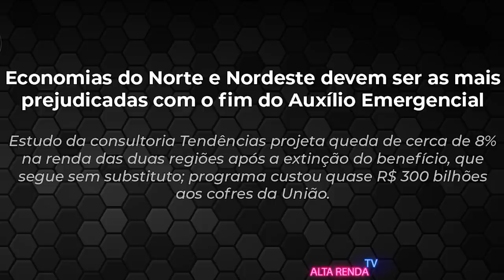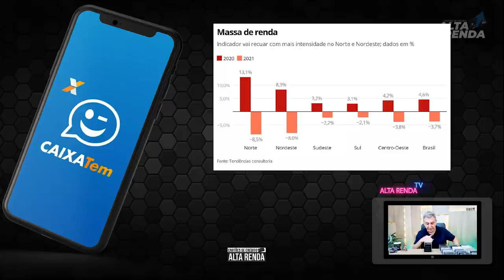💳NORTE E NORDESTE DEVEM SER AS MAIS PREJUDICADAS COM FIM DO AUXÍLIO EMERGENCIAL, SCORE, SERÁ O FIM?